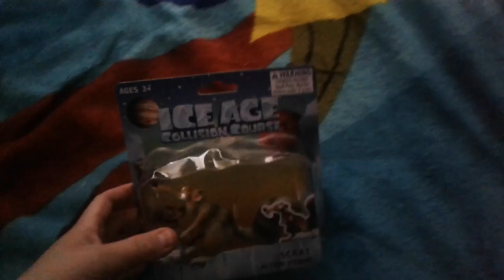Ice Age Collision Course Figure Scrat